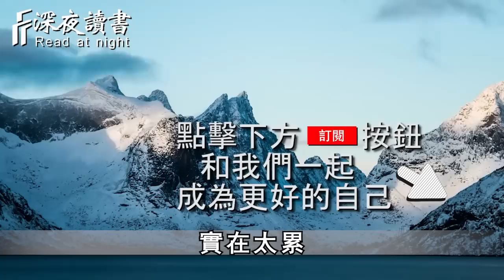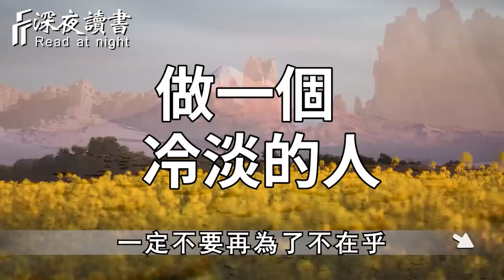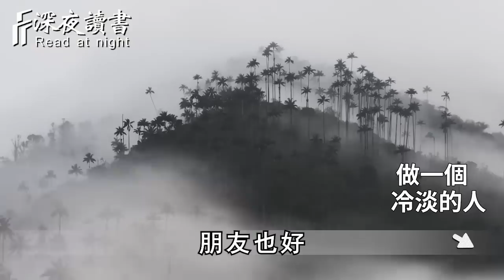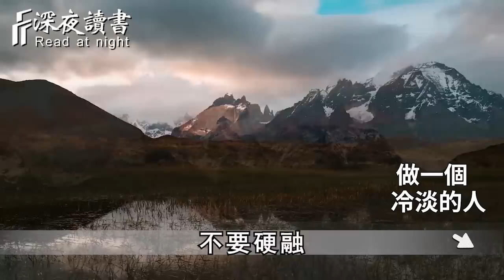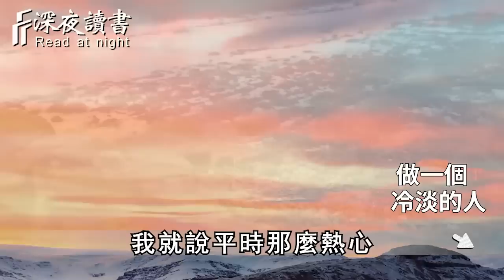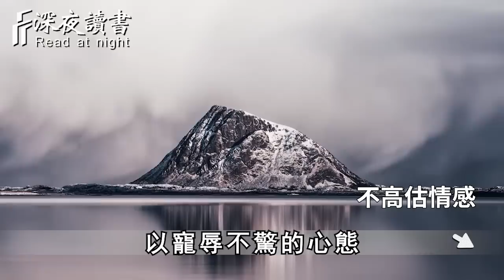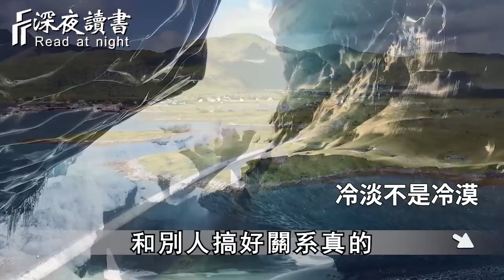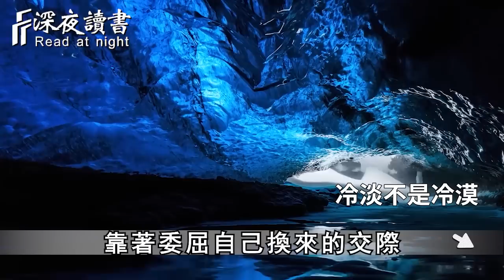別為難，別抱怨！往後餘生，你一定要做個冷淡的人！和磁場相合的人在一起，遠離讓你不開心的人和事【深夜讀書】